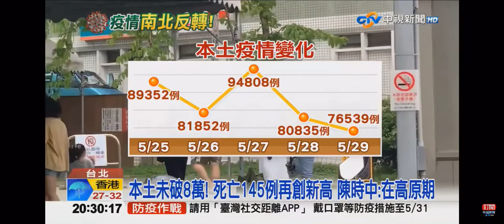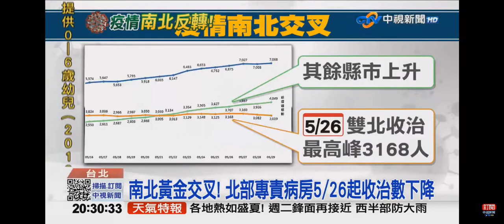2022-05-29中視2000即時新聞現場-疫情反轉北降南升 七月可出國免隔離?!